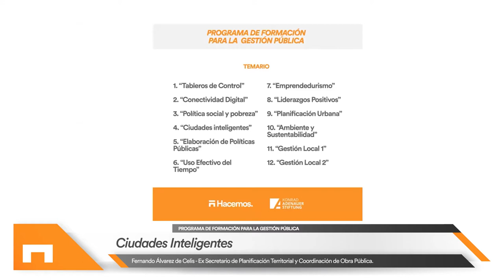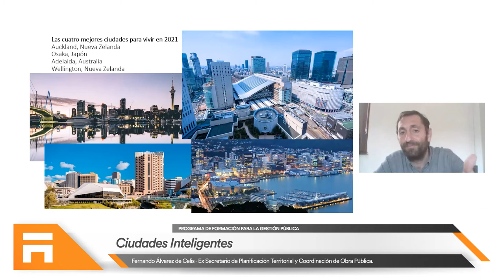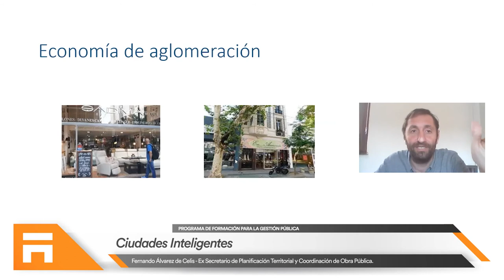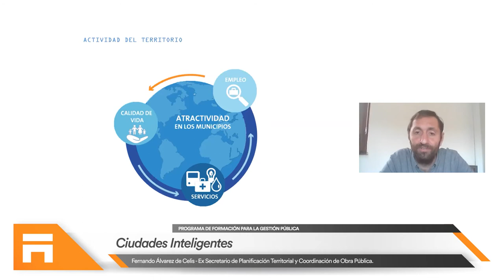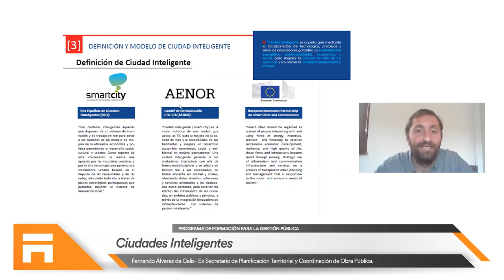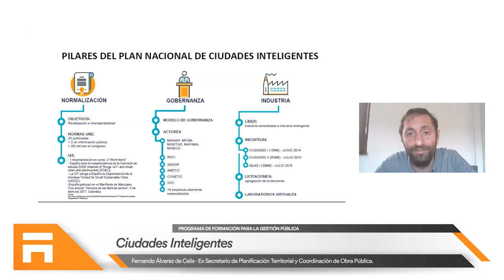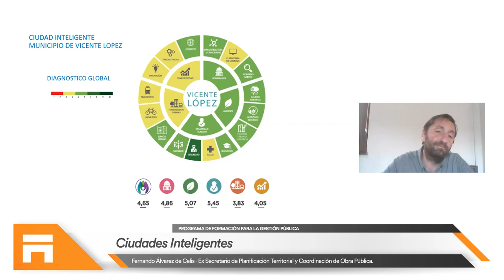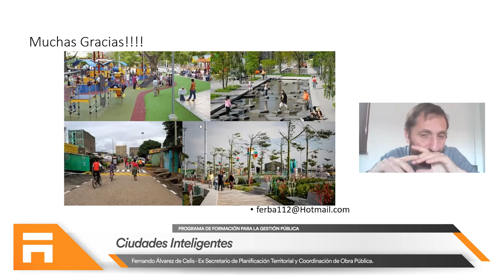04 - Ciudades Inteligentes - Fernando Alvarez de Celis | Programa de Formación para la Ges. Pública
04 - Ciudades Inteligentes @ Fernando Alvarez de Celis | Programa de Formación para la Gestión Pública | Hacemos